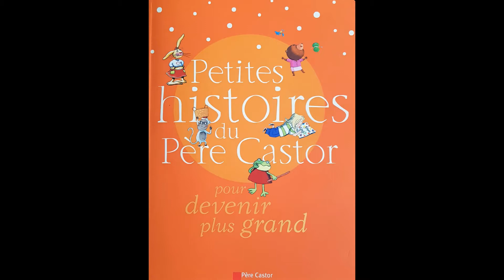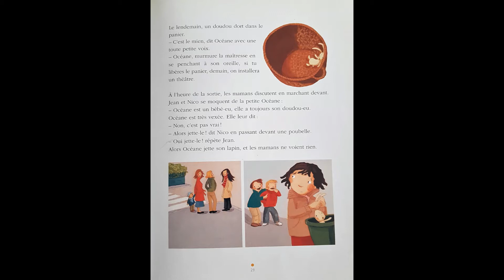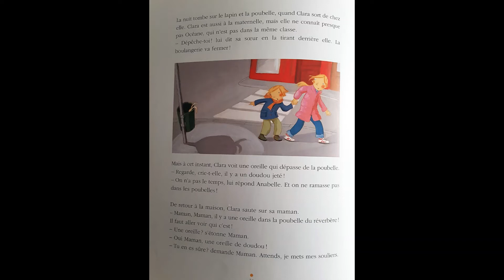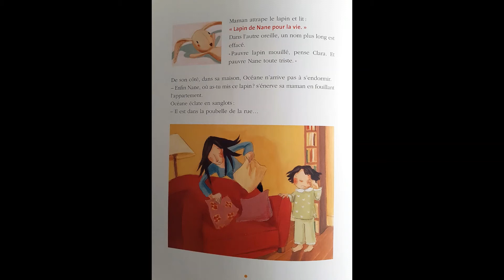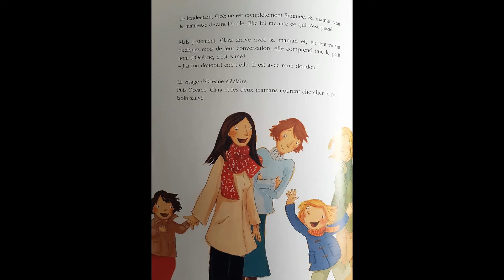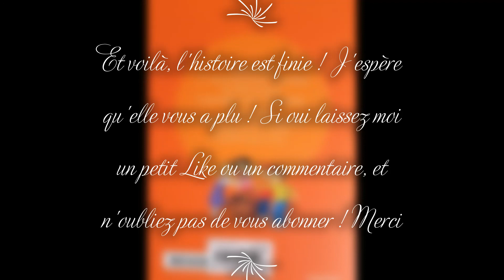LE DOUDOU D’ OCÉANE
Grandir ça passe par:
- Arrêter de sucer son pouce,
- Ne plus avoir sa tétine toute la journée dans la bouche
- Et ne plus traîner son doudou de partout !!!
Aujourd'hui la maîtresse explique aux Grands que lorsqu'ils seront au CP les doudous devront rester bien au chaud, A LA MAISON !!!
Pour Océane, c'est bien difficile de laisser son doudou mais c'est encore plus dur d'entendre les autres se moquer ! En laissant son lapin dans la poubelle elle veut montrer qu'elle est grande mais quand vient le soir c'est une catastrophe !! Mais que va-t-il arriver à  Doudou !!!